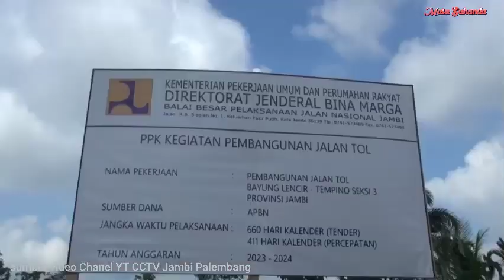Pembangunan Tol Betung - Jambi seksi 3, Target Akhir Tahun 2023 Selesai 50 Persen ⁉️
￼Pj Bupati mengatakan, pengerjaan Tol Baleno juga tidak dihadapkan dengan permasalahan, dukungan yang maksimal dari masyarakat setempat juga membuat petugas di lapangan dapat bekerja maksimal.

"Petugas tadi ketika saya tanya sangat nyaman bekerja, tidak ada kendala. Warga setempat sangat sangat mendukung proyek pembangunan Jalan Tol itu," tuturnya.

Apriyadi mengaku, dengan adanya pengerjaan Jalan Tol Baleno dapat mengurai kemacetan yang selama ini terjadi di jalan lintas.

"Insya Allah target selesai tahun 2024 nanti bisa terealisasi," paparnya.

Diketahui, Kabupaten Musi Banyuasin, menjadi salah satu Kabupaten di Pulau Sumatera yang terdampak pembangunan tol Trans Sumatera.

Kabupaten berjuluk Serasan Sekate ini terdapat Tol Betung - Jambi yang merupakan jalur utama jalan tol trans sumatera (JTTS).

Untuk saat ini proses pembangunan sudah dimulai di seksi 3 yang diberi nama Baleno.

Wilayah Muba yang terdampak sendiri Mulai dari Kecamatan Lais, Babat Supat, Keluang, Sungai Lilin, Tungkal Jaya hingga terakhir Kecamatan Bayung Lencir.

Informasi tambahan buat sobat mata Suhanda semua.

Saat ini, jalan tol Betung - Jambi ini terus dikebut pembangunan nya oleh Pemerintah untuk mengejar target.

dilancir dari kanal YouTube sahabat Alip Official, progres pembangunan tol baleno ini terfokus pada pemasangan tiang pancang,,bahkan tiang pancangnya ada juga yang dipesan dari jawa.

Kepala Satuan Kerja (Kasatker) Pembangunan Jalan Bebas Hambatan (PJBH) Provinsi Jambi, Benny mengatakan saat ini sedang dilakukan pengerjaan tanah, galian timbunan, capping layer dan lapis pondasi serta pengerasan kurus jalan.

“Untuk pengerjaan tiang pancang sudah lumayan banyak. Kita ada 10 alat pancang yang ada di lapangan. Tiang pancang juga sudah berjalan. Kita juga ada pesan dari Jawa dikirim ke Jambi,” ujarnya, Kamis, 2 November 2023.

Diketahui, Pembangunan jalan tol Betung - Jambi seksi 3 sepanjang 33 kilometer ini juga telah dilakukan pemasangan tiang pancang.

Progres yang cukup besar itu ada di aktivitas pemancangan.

Diketahui, Pemancangan ini dipasang di lokasi over pass dan interchange pada jalan tol Betung - Jambi seksi 3.